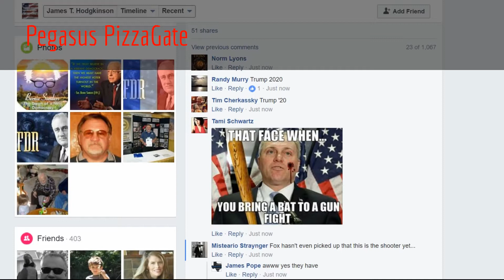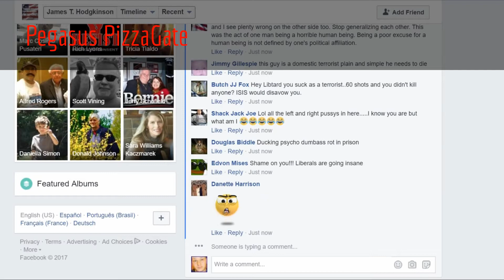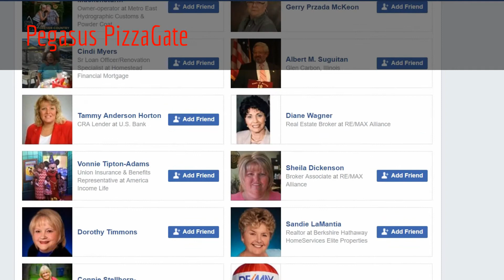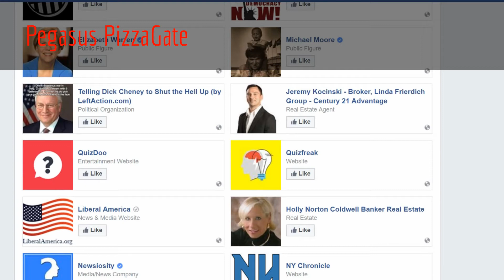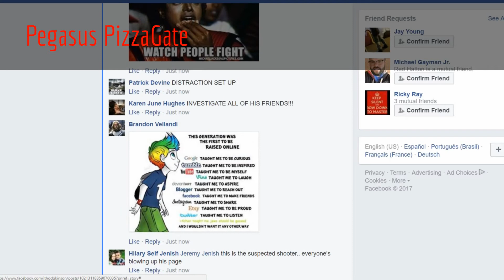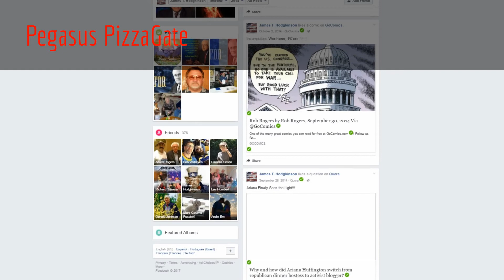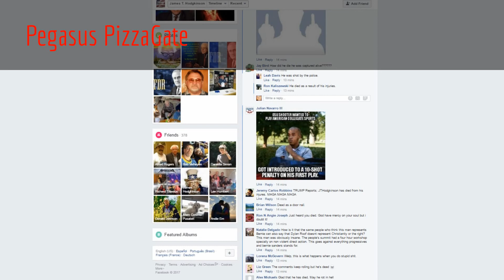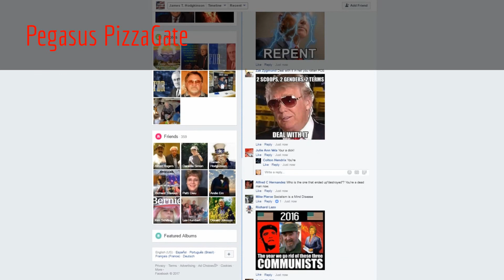Complete James T Hodgkinson FaceBook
complete James T Hodgkinson FaceBook with FOV News President Trump & Rand Paul Live